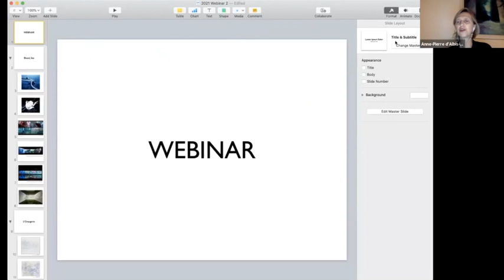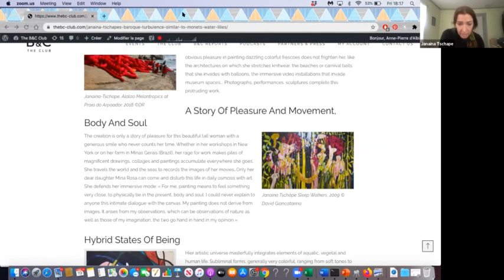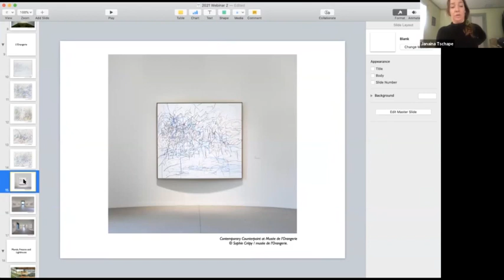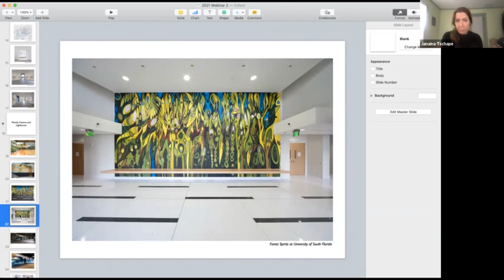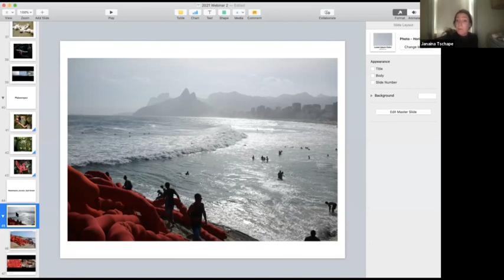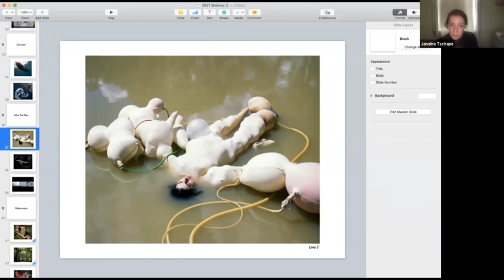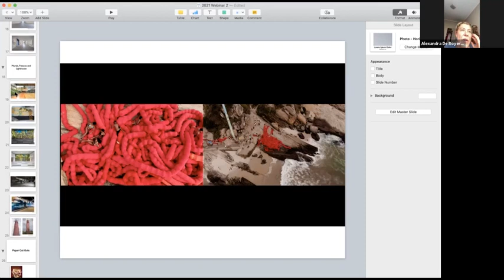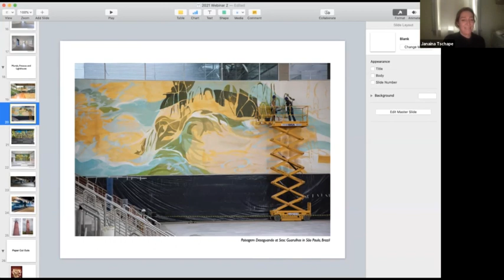LIVE ENCOUNTER FROM NEW YORK WITH ARTIST JANAINA TSCHAPE 19/02/21